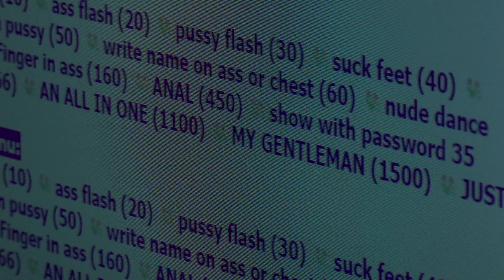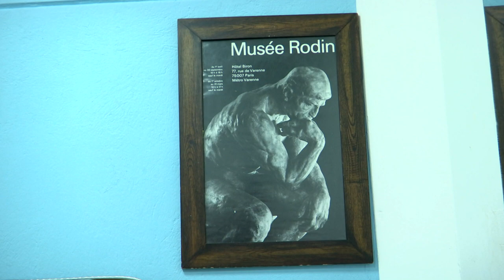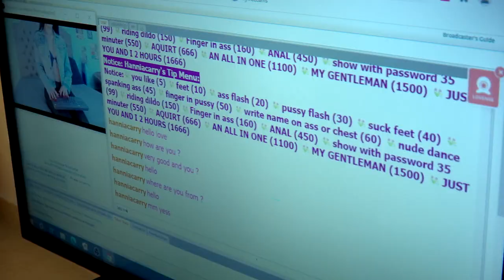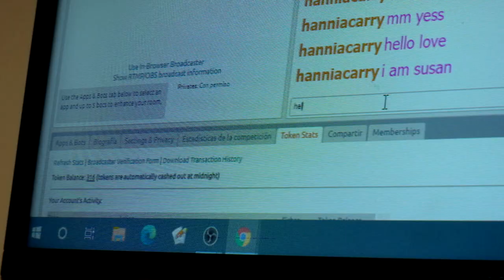Caso: Ofertas de empleo para entretenimiento de adultos [Usted qué haría] Telemedellín